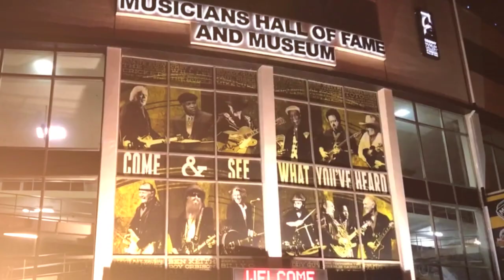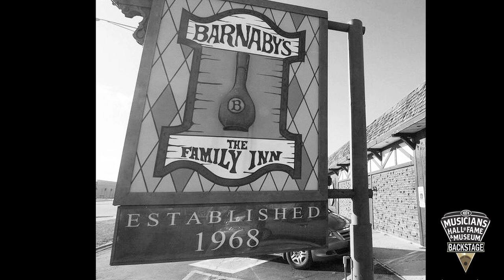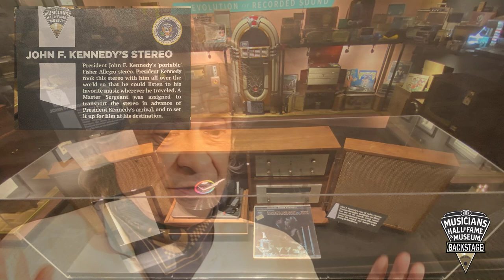Kenny Passarelli & James William Guercio on Musicians Hall of Fame Backstage, Part One.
In this episode with Kenny Passarelli and James William Guercio, Joe Chambers talks about The Buckinghams, Chicago, Chad & Jeremy, Joe Walsh, Stephen Stills, Elton John, and The Beach Boys.